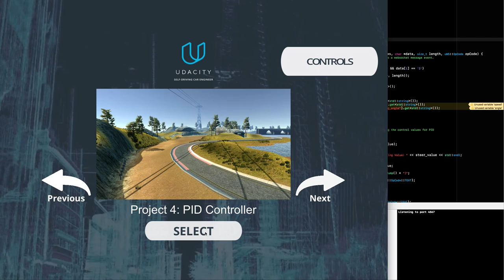Kp1,Ki0,Kd1 1080p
Test gain values for PID controller. Udacity Self-Driving Car Nanodegree